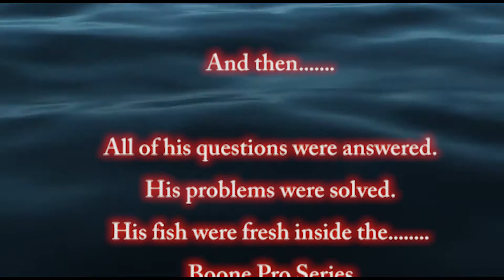Operationfish: Boone Pro Series Fish Bag review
Todd Hart from Operationfish.com does a review on the Boone Pro Series Fish Bag / Gaint soft side Cooler.